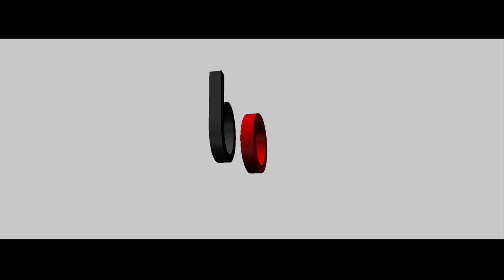Ekiz Ekizow - Sana soz yok (audio bizowaz.com)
1. Biziñ sahypamyza gošulmaly :
👉Official Site Bizowaz.Com